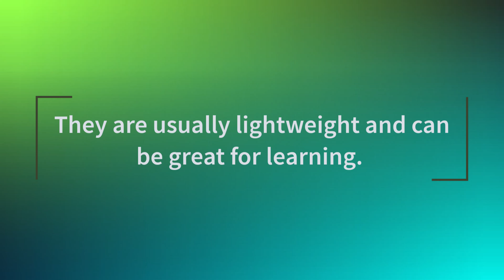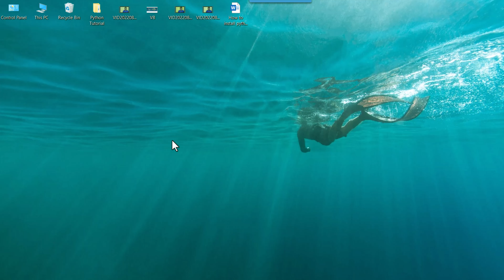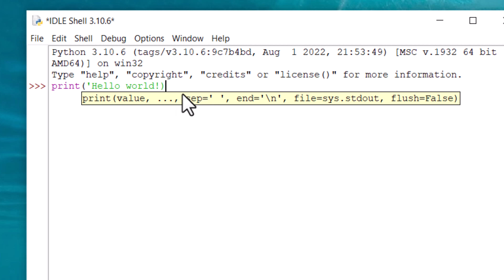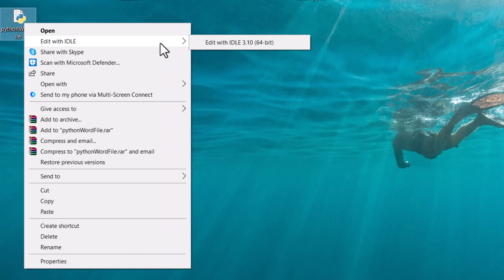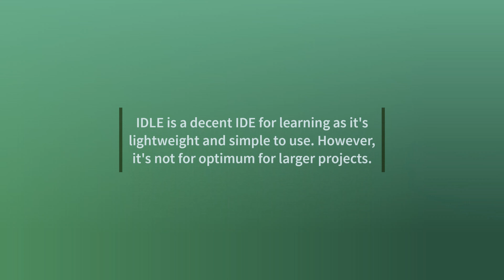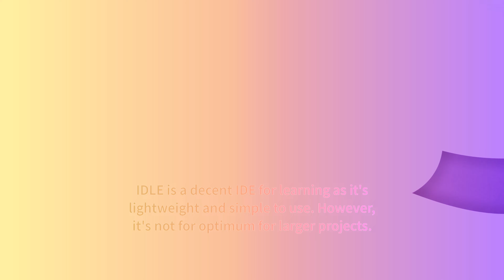Python IDLE IDE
This video tutorial provides a comprehensive overview of the Python IDLE Integrated Development Environment (IDE), including its features, how to access and use it, and tips for getting the most out of it. We cover everything from basic navigation and code editing to debugging and running Python scripts. Whether you're a beginner or an experienced developer, this video will help you master Python IDLE and take your programming skills to the next level.

In this video I will show you how to use Python IDLE IDE.

1. What is code editor and IDE? - 0:00
2. What is IDLE IDE? -  0:56
3.  How to use IDLE IDE. - 1:33